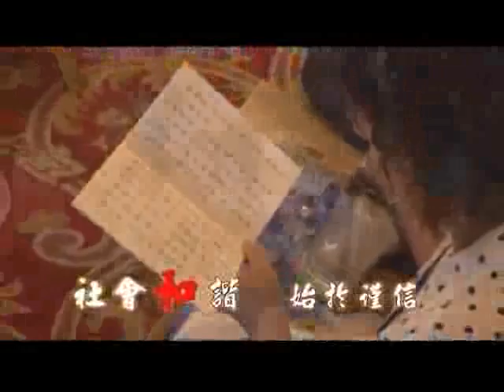《弟子規》讓全國都知道(李紅旗先生) - 唐山灤南論壇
2009年唐山灤南全國企業家及各界人士分享交流論壇：落實弟子規，做好中國人

全集播放清單：唐山灤南論壇：落實弟子規，做好中國人

人為何要遵守五倫大道 (蔡禮旭老師主講) 1講次　(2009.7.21)
傳統文化救了我全家 (李承臻總裁主講) 1講次　(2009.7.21)
仁、義、禮、智、信對內臟的影響 (彭鑫中醫博士主講) 1講次　(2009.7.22 )
學習傳統文化 改造自身命運 (胡小林董事長主講) 2講次　(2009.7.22,24)
怎樣用《弟子規》教育好學校的孩子 (王琦老師主講) 1講次　(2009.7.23)
心態改變命運 (劉余莉教授主講) 1講次　(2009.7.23)
電視對人心的影響 (呂明晰導演主講) 1講次　(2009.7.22)
我是怎樣做女兒 太太 媽媽 總裁 (劉芳總裁主講) 1講次　(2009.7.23)
金融危機改變我們的價值觀 (鍾茂森博士主講) 1講次　(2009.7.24)
禮在人際關係中的運用 (李越老師主講) 1講次　(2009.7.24)

其他各界人士的交流分享：

壞女兒的故事(王彤女士)
離婚之痛(孟凡宏夫婦)
醉生夢死，浪子歸(王雙利先生)
開歌廳毀了我，《弟子規》救了我(陳秀疆女士)
做女強人其實很苦(隋淑琴女士)
遭遇"啃老族"(王承榮先生)
我不敢再恨父母了(侯玉軒先生)
不能殺害自己的孩子(丁嘉莉女士)
情人害人(于航夫婦)
《弟子規》拯救企業(李文良先生)
死裡逃生(康金勝先生)
棄黑從善(趙邦享先生)
改邪歸正(靳雅佳老師)
傲慢、傲慢、傲慢(宋明英先生)
壞媳婦的故事(楊芳女士)
又一個壞媳婦的故事(李紅女士)
強悍的太太(武學雲女士)
女強人變賢妻(張龐然女士)
壞媽媽的故事(潘梅女士)
90後的壞女孩(牛文榮女士)
我有三個90後(谷艾林夫婦)
幼稚園成人生第一關(馬瑞平女士)
誰在和學校教育拔河(張中山先生)
《弟子規》讓全國都知道(李紅旗先生)
我沒選擇殺人(袁洪輝先生)
夫妻戰爭十年間(曾祥萍女士)
《弟子規》增加稅收(張瑞先生)
絕不演暴力色情電影(姬玉女士)

阿彌陀佛～　本公益節目為免費結緣，歡迎大量流通！！（請勿用於販賣圖利之用。）

感恩北京佛教研究所的大菩薩們製作這麼殊勝的一系列公益節目廣度眾生～